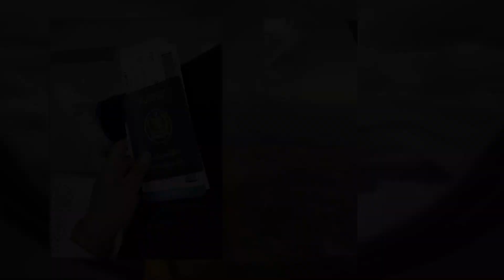Top 10 Places to visit in BAKU : Baku Group Tour Part 1 | Vlog 3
BAKU is the capital city of Azerbaijan – The Land of Fire. It lies on the western shore of the Caspian Sea and the southern side of the Absheron Peninsula, around the wide, curving sweep of the Bay of Baku. City is rich in culture and known for it’s Russian architecture. Big part of it’s economy depends on Oil and Gas & Tourism.
This is 1st part of my journey towards Azerbaijan in November 2019. I have tried to cover the historical heritages and commercial landmarks in this vlog. Following are the places you can visit to plan according to your taste. Don’t forget to watch complete series for the budget and travel tips.
1. Baku Old City & it’s Streets
2. Shivanshahs Palace
3. Maiden Tower
4. Baku Flame Towers
5. Heydar Aleyiv Center (Sign of I Love Baku)
6. Main Boulevard (Complete Tour in Part 3 of Baku Series)
7. Baku Fire Temple – Ateshgah
8. Baku Fire Mountain – Yanardag
9. Baku Carpet Museum
10. Nizami Street

► Best season to Visit: Throughout whole year (Winters are colder though)

► What did I miss? I covered most of the places in my trip in Baku. You can visit other cities and resorts around Baku if you’re interested.

As I have just started, it would be really appreciated!

►Next Vlog: Baku to Gabala | Baku Series Part 2: My Group Tour November 2019 | Vlog 4

► WHO AM I? I am a Travelholic who uses her passion for traveling help others have dream vacations, providing travel hacks, tips, advice and planning guides to their dream destinations. A former engineer who chose to switch her career into travel industry and take out time from her 9-5 job to follow her passion for traveling. My aim is to give information and guidelines for your travel plans through short videos. Going to share the ups and downs of my travels as well so that one day, others may step out of their comfort zones and pursue something that makes them truly happy!

CONNECT IN CASE OF QUERIES AND HELP!